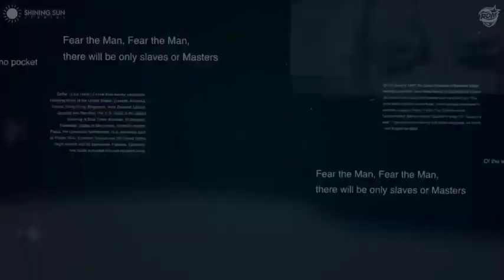Minati Web Series Trailer Yo Yo Honey Singh | Mahesh Bhatt